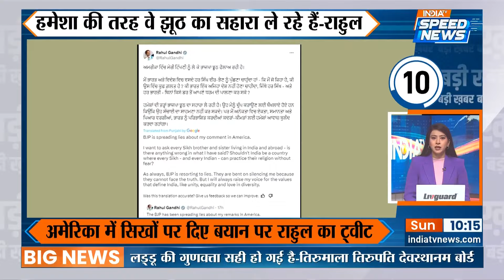PM Modi Visit New York: PM Modi न्यूयॉर्क पहुंचे किया गया ज़ोरदार स्वागत | Speed News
PM Modi Arrives in New York: प्रधान मंत्री नरेंद्र मोदी, जो अमेरिका के तीन दिवसीय दौरे पर हैं, रविवार सुबह (IST) न्यूयॉर्क पहुंचे। दृश्य सामने आए, जिसमें उन्हें उस होटल में पहुंचते हुए दिखाया गया जहां वे अपने न्यूयॉर्क दौरे के दौरान ठहरेंगे।

PM Modi Arrives in New York: Prime Minister Narendra Modi, who is on a three-day visit to the US, landed in New York on Sunday morning (IST). Visuals surfaced, showing him arriving at the hotel where he would be staying during his New York visit.